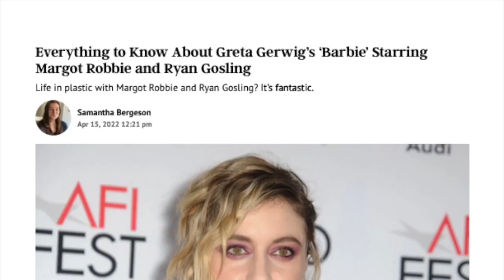Barbie Horse Adventures: Wild Horse Rescue | The Fairly OddGamer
It's been a while since I last talked about a toy franchise, but one that's mostly targeted for girls? This is completely new territory for me. Barbie has become a successful juggernaut for Mattel not only from her lineup of toys, but also in her numerous media appearances including movies (even Toy Story), TV shows, live shows, and even video games from lots of consoles. You know how Barbie travels via convertible? Well, how about Barbie traveling on horseback? This game is the answer. Is it any good? Get ready to saddle up because we're about to find out right now.

Directed and Edited by Lucas Bradley

The Fairly OddGamer and Huxgamr Performer: Lucas Bradley

Character Designer: Lucas Bradley

Magic Wand by GreenWoodLT